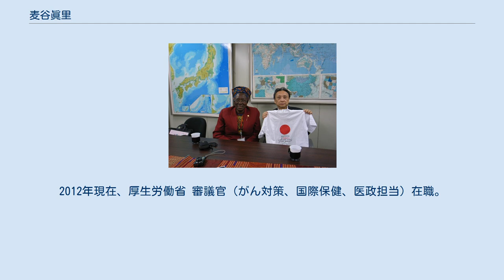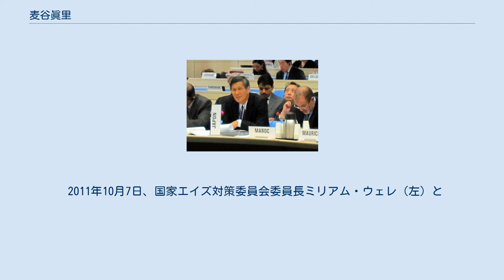麦谷眞里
麦谷 眞里（むぎたに まさと、1952年 - ）は、日本の医師、厚生官僚、医学者、奇術師。
名の「眞」は「真」の旧字体のため、新字体で麦谷 真里（むぎたに まさと）とも表記される。
 国立国際医療センター国際医療協力局局長、厚生労働省大臣官房審議官、東京医科大学医学総合研究所教授、学校法人ありあけ国際学園理事長などを歴任した。
 新潟県出身の厚生官僚である。
技官として厚生省に入省し、世界保健機関に勤務したのち、厚生省のエイズ疾病対策課、厚生労働省の老人保健課、医療課にてそれぞれ課長を務めた。
国立国際医療センター国際医療協力局局長を経て厚生労働省の大臣官房審議官となった。
退官後は東京医科大学に転じ、医学総合研究所の教授となった。
また、アマチュアマジシャンとしても知られている。
 1952年、新潟県生まれ。
新潟大学医学部卒業。
アメリカのジョンズ・ホプキンズ大学大学院修了。
20歳のときに高木重朗に師事する。
多くの奇術関連の書籍を執筆している。
 2011年1月、世界保健機関執行理事会の会合にて世界保健機関執行理事尾身茂（前列中央）らと 厚生労働省の医系技官であり、WHO本部勤務や厚生省（当時）の国際協力室長、疫病対策課長、厚生労働省保険局医療課長、東海北陸厚生局長などを歴任。
2012年現在、厚生労働省 審議官（がん対策、国際保健、医政担当）在職。
 厚生労働省を退官後は、東京医科大学医学総合研究所教授を務めた。
2015年より保健医療経営大学を設置・運営する学校法人ありあけ国際学園にて理事長となる。
 2011年10月7日、国家エイズ対策委員会委員長ミリアム・ウェレ（左）と